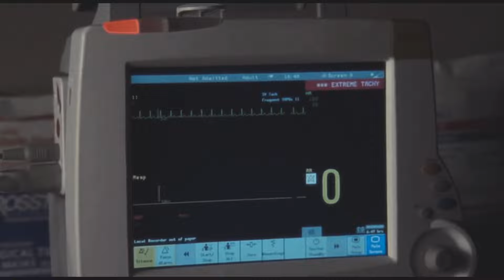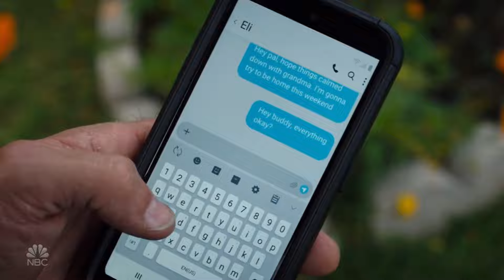Eli Stabler ~ Unsteady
As someone who lost a parent as a young teen, I get Eli very deeply. All in all, I think for someone who’s life started in a car crash, he’s doin’ pretty well. And Liv is ever his self-appointed guardian angel.

Show(s): Law and Order: SVU; Law and Order: Organized Crime
Song: “Unsteady” Upstate Session by X Ambassadors